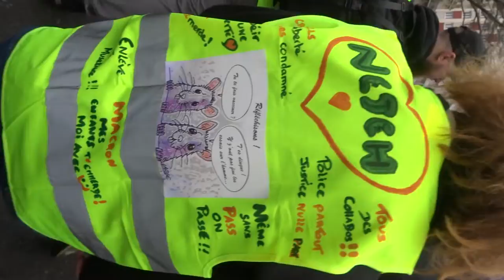2022 Bastille no.5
Liberté Non au Pass Sanitaire STOP à la dictature sanitaire 29 janvier 2022 contre l'obligation vaccinale Marche des GJ Paris Place St Pierre Sacré Coeur 75018 vers Place de la Bastille 75011
+ 29janvier 2022 organisateurs Faouzi, David, Jérôme Rodrigues, Adrien AD